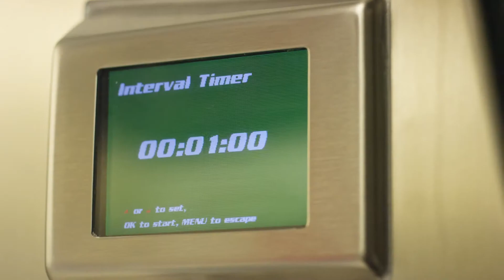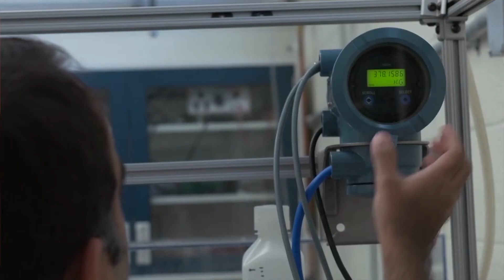Herbert Wertheim College of Engineering: Powering the New Engineer to Transform the Future